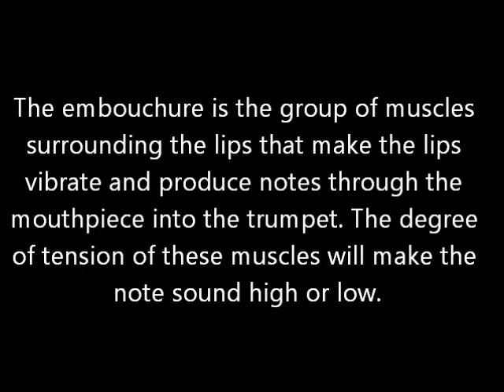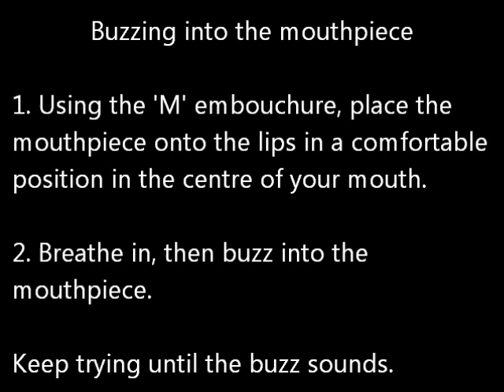The correct embouchure for the trumpet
How to create a good embouchure for the trumpet. Check out other videos on trumpet playing at the Youtube Buzzing It channel.